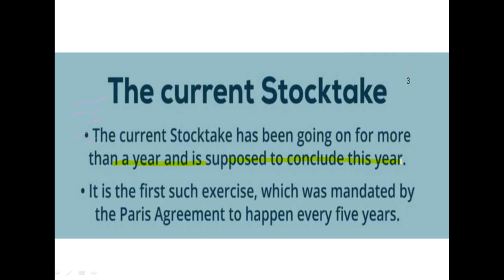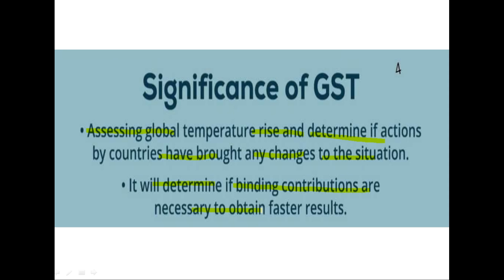do you know what is the importance of global Stocktake